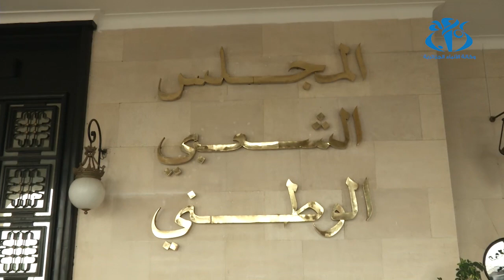مكتب المجلس الشعبي الوطني يقرر رفع التجميد عن نشاط هياكل المجلس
الجزائر (وأج) - قرر مكتب المجلس الشعبي الوطني في اجتماع له برئاسة الحاج العايب باعتباره اكبر الاعضاء سنا "رفع التجميد" عن نشاط هياكل المجلس والاستئناف العادي للأشغال.كما
قرر المكتب ايضا "إحالة مشروع قانون المالية لسنة 2019 على لجنة المالية والميزانية للمجلس الشعبي الوطني